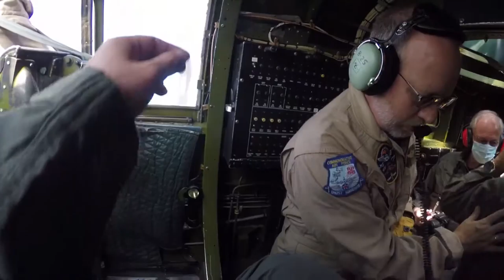Made in the Shade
My flight video aboard  "Made in the Shade" B-25J  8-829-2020